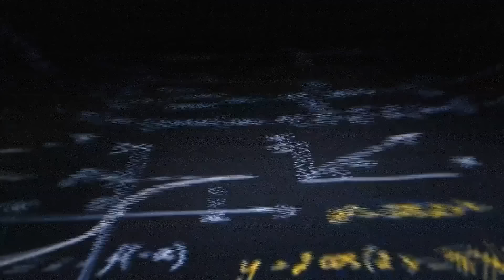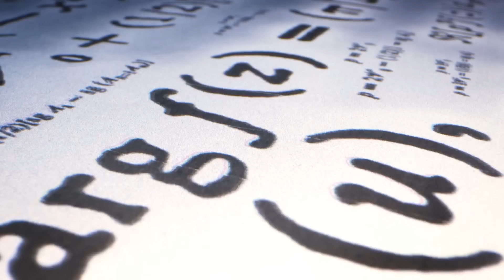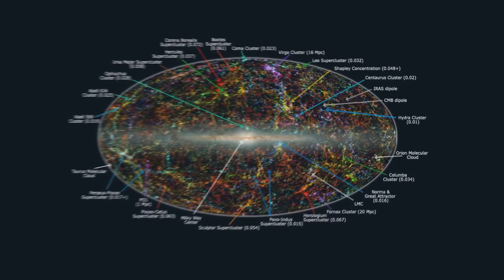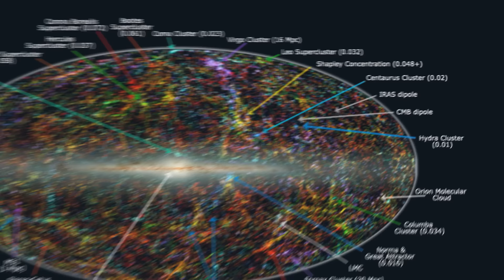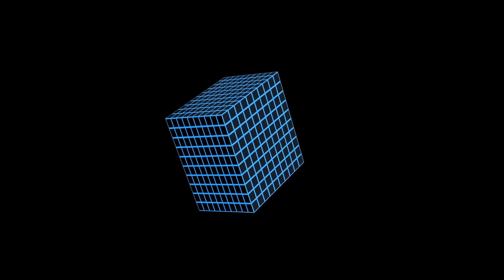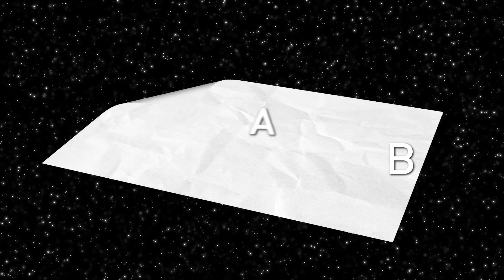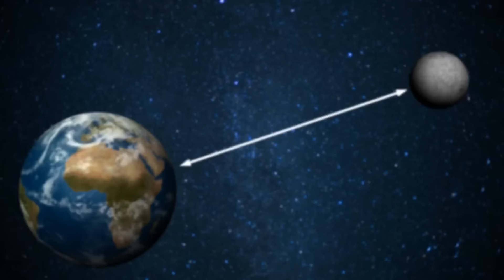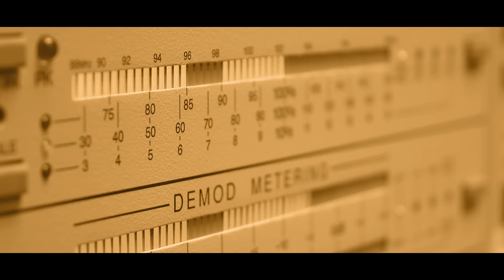Co Zrobimy, Jeśli Ludzkość Kiedykolwiek Odkryje Obcych?